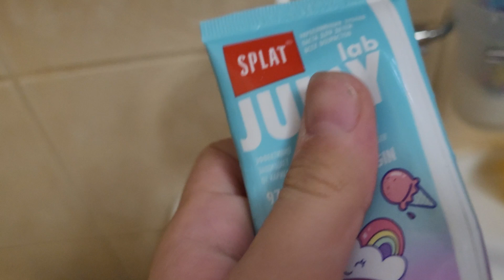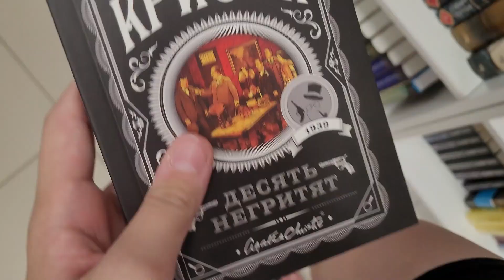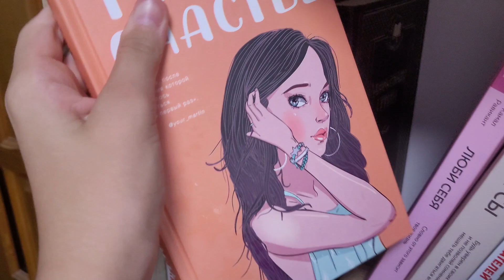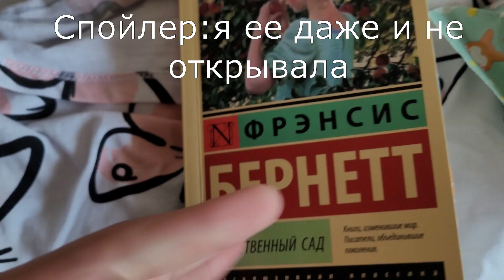КАК НЕ ПРОСПАТЬ ЛЕТО?☀️Бек ту скул 2024/Едем на речку/Tanya diy/Чем заняться летом?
Как не проспать это лето 2024?Чем можно заняться летом? Планы на лето что делать если скучно от tanya diy.Начинаем бек ту скул,back to school и покупки к школе 2024 год, эстетичная канцелярия на бек ту скул 2024 и едем на речку. Что делать этим летом. В этом году я иду в 7 класс. Это мой летний влог с лето 2024.И как провести это лето классно?

всем приветик, ребята ✨В этом видео мой летний влог с идеями КАК НЕ ПРОСПАТЬ ЛЕТО?!

Привет🩷

Надеюсь вам понравиться✨

Ссылочки на некоторые мои видео⭐

Заранее спасибо💗